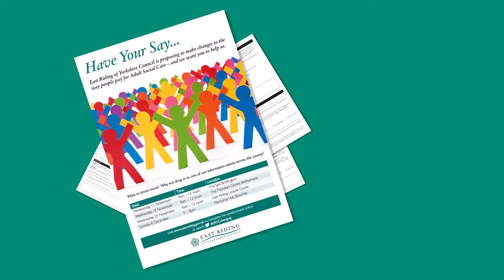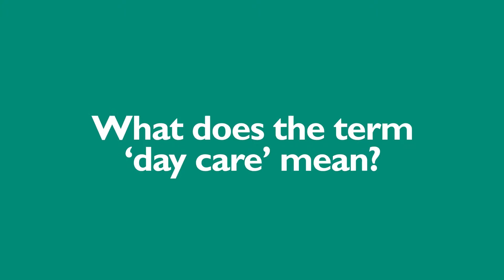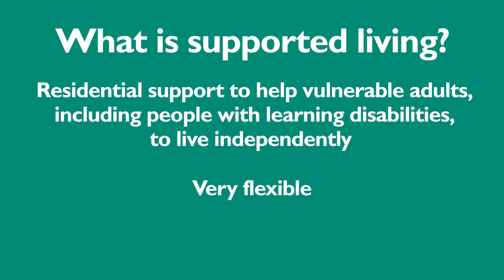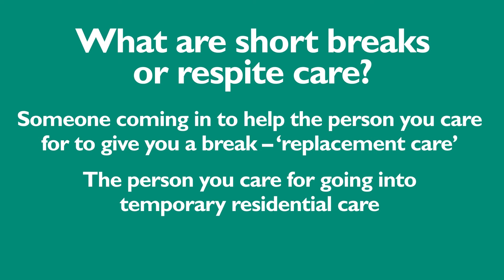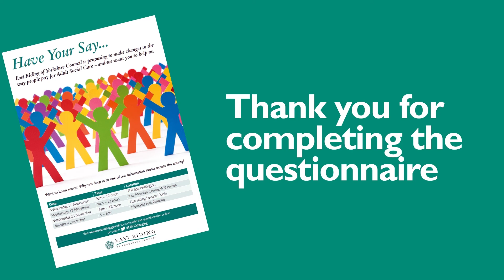Guidance for the Adult Social Care Charging Consultation questionnaire